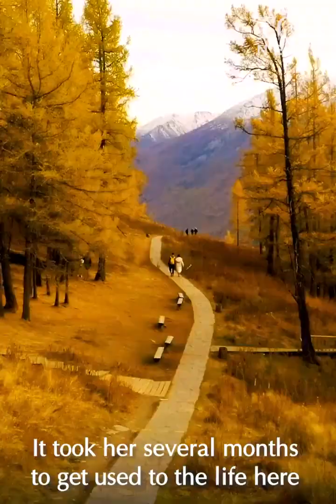Super wonderful life in a peaceful & beautiful village!😍😍